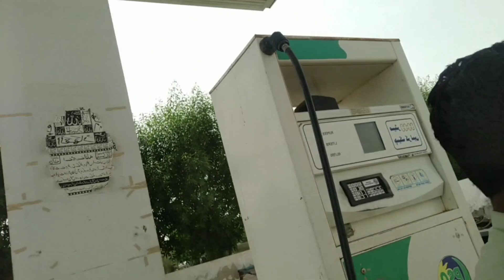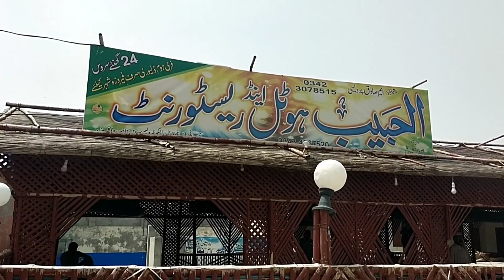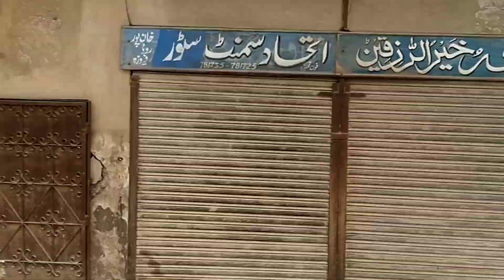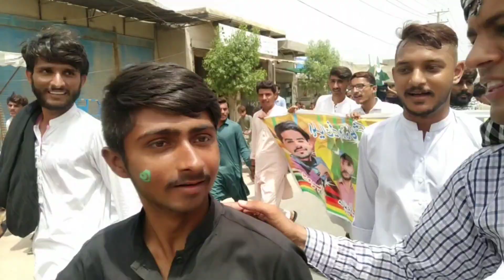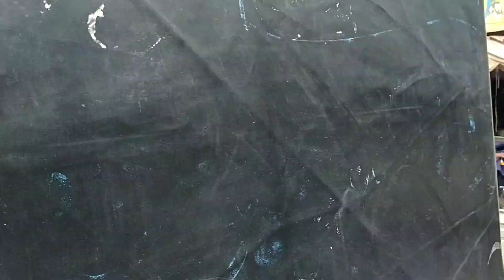14 August Mubarak | Ikram Farhad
Aaj hmary City me 14 August ki realy Nikli or khob jashn manaya gia hum SB ko bohhat Maza Aya 🥳🎉🎈
Hello everyone,
Assalamualaikum!
I am pretty sure you will find here some amazing stuff as I am making vlogs on natural attractions and interesting people around me. I will also share my poetry and self thoughts with you 😍. Give me your valuable views by adding comments.